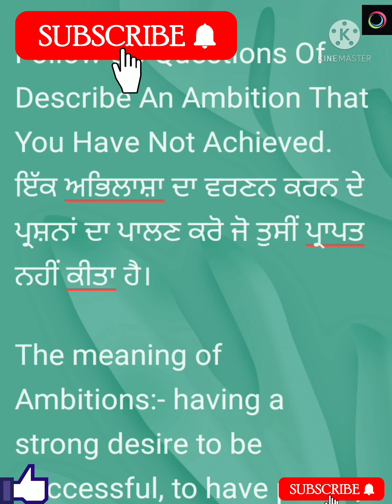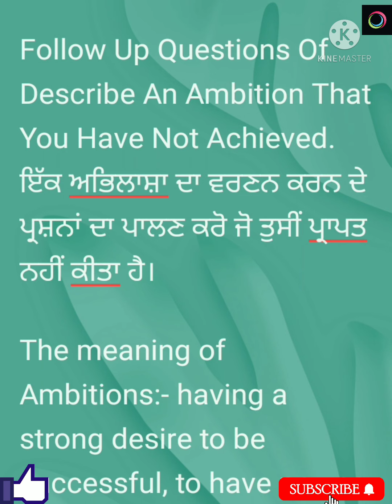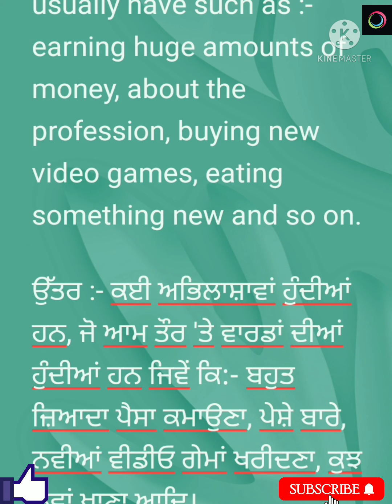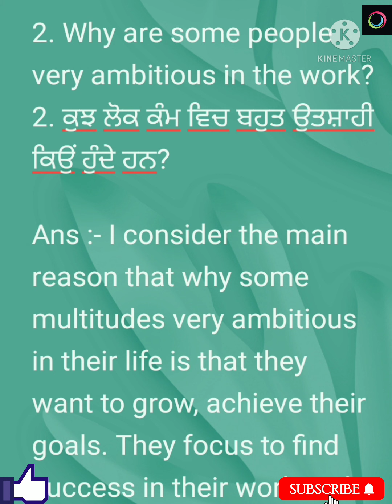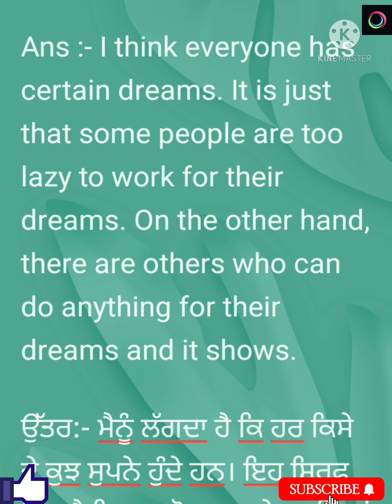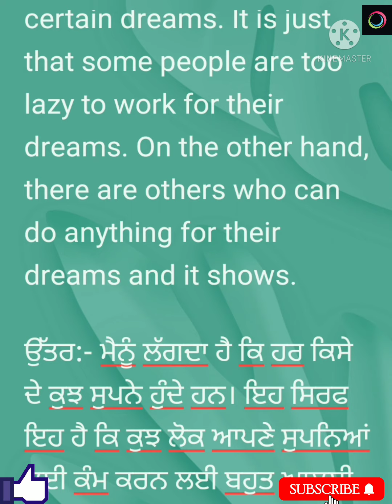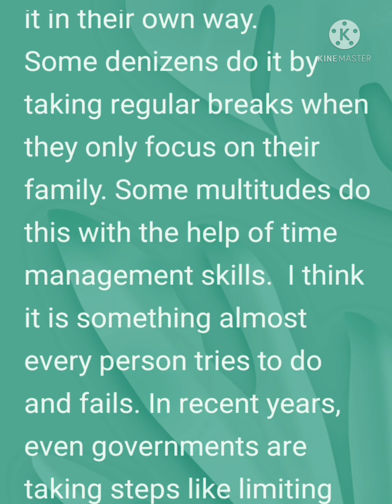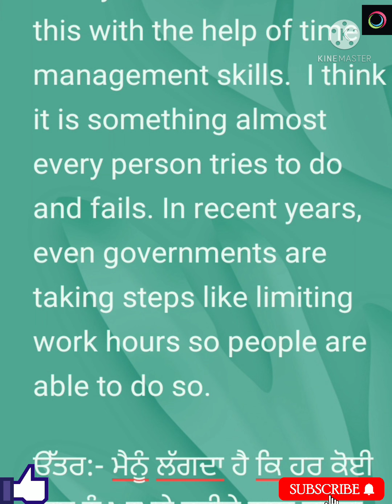Follow Up Questions Of Describe An Ambition That You Have Not Achieved// Easy And Latest // IELTS //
Hello friends 😁

vital vide visual

stay safe.